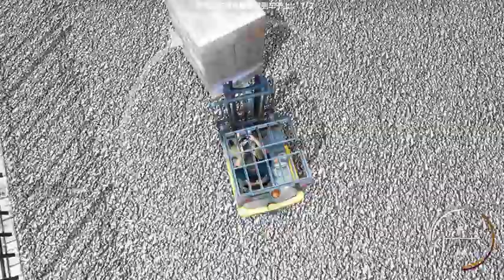Truck & Logistics Simulator | Panel Van | 5,159km mission | sunny day | 3 Stars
Mr. Toiletpaper 1st-time being a truck driver, played the Switch game - "Truck & Logistics Simulator".

"Truck & Logistics Simulator is a vehicle simulation game where you are tasked to perform logistics from beginning to end in single or multiplayer. Take control of more than 20 unique vehicles to perform complex loading tasks and deliver the diverse cargo directly to your customers."